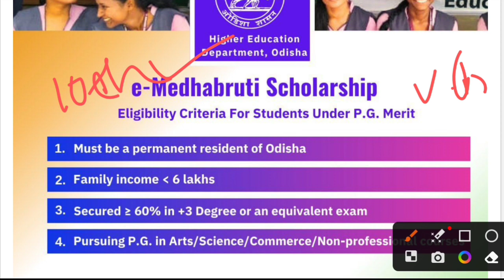ସ୍କୁଲ୍ ଓ କଲେଜ୍ ପିଲାଙ୍କୁ ମିଳିବ ମାଗଣା ୩୦,୦୦୦ ଟଙ୍କା | odisha scholarship 2023 | odisha school news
ସ୍କୁଲ୍ ପିଲାଙ୍କୁ ମିଳିବ ୨୦,୦୦୦ ଟଙ୍କା | odisha scholarship 2023 | odisha scholarship 2023-24 apply

୨୦ ଦିନ ପର୍ଯ୍ୟନ୍ତ ସ୍କୁଲ୍ ଛୁଟି ଘୋଷଣା | odisha school holiday 2023 | school news today odisha

ସ୍କୁଲ୍ ପିଲାଙ୍କ ପାଇଁ ସରକାରଙ୍କ ବଡ଼ ଘୋଷଣା | odisha school holiday 2023 | school news today odisha

ସ୍କୁଲ୍ ଛାତ୍ରଛାତ୍ରୀଙ୍କ ପାଇଁ ବଡ଼ ଘୋଷଣା | odisha school holiday 2023 | school news today odisha

ସ୍କୁଲ୍ ଛାତ୍ରଛାତ୍ରୀଙ୍କ ପାଇଁ ବଡ଼ ଖବର | odisha school Holiday 2023 | school New Rule 2023

୨୧ ରୁ ସ୍କୁଲ୍ ଛୁଟି ଘୋଷଣା | odisha school closed news today | school closed news today

ଆସନ୍ତା କାଲି ସ୍କୁଲ୍ ଛୁଟି ଘୋଷଣା | odisha school closed news today | school closed news today

ଆସନ୍ତା କାଲି ସ୍କୁଲ୍ ଛୁଟି ଘୋଷଣା | school closed news today | school closed news today | school news

ଆଜି ଠାରୁ ସ୍କୁଲ୍ ହେଲା ଛୁଟି | odisha school closed news today | school closed news today | school news

ସମସ୍ତ ସ୍କୁଲ୍ ୨ ଦିନ ପାଇଁ ଛୁଟି ଘୋଷଣା | school closed news today odisha|odisha school closed news today

ଆସନ୍ତା କାଲିଠୁ ସ୍କୁଲ୍ ଛୁଟି | odisha school closed news today | school closed news today | school news

ବଡ଼ ଖବର ସ୍କୁଲ୍ ଛାତ୍ରଛାତ୍ରୀ ପାଇଁ | odisha school holiday 2023 | school strike big update

ବର୍ଷା ପାଇଁ ସ୍କୁଲ୍ ହେଲା ଛୁଟି | odisha school summer holiday 2023 | today odisha school news

ସ୍କୁଲ୍ ସବୁ ହେଲା ଛୁଟି | odisha school summer holiday 2023 | today odisha school news

ସ୍କୁଲ୍ ପିଲାଙ୍କ ପାଇଁ ସରକାରଙ୍କ ବଡ଼ ନିଷ୍ପତି |odisha school summer holiday 2023|today odisha school news

ଆସିଲା ଖୁସି ଖବର ସ୍କୁଲ୍ ଛାତ୍ରଛାତ୍ରୀ ପାଇଁ | odisha school summer holiday 2023 |today odisha school news

ଜୁନ୍ ୨୧ରେ ଏହି ସବୁ ସ୍କୁଲ୍ ଛୁଟି ରହିବ | odisha school summer holiday 2023 | today odisha school news

ଜୁନ୍ ୨୧ରେ ସ୍କୁଲ୍ ଖୋଲିବ ନାହିଁ | school holiday | odisha school summer holiday 2023

primary school odisha new update
odisha students class 1 to class 8 news
class 1 to class 8th students odisha new update
odisha class 1 to class 8 student free dairy distribution
odisha government give free diary to class 1 to class 8 student
today school college grishma chhuti
today school chhuti news
today breaking news odisha
odisha school opening date
odisha school news
odisha school reopen date after summer vacation

today school holiday news odisha
school holiday news today
ଓଡ଼ିଶା ରେ ଆଜିଠୁ ସ୍କୁଲ୍ ଛୁଟି
school closed news today odisha
odisha school closed news today